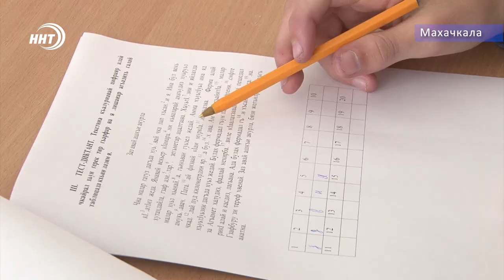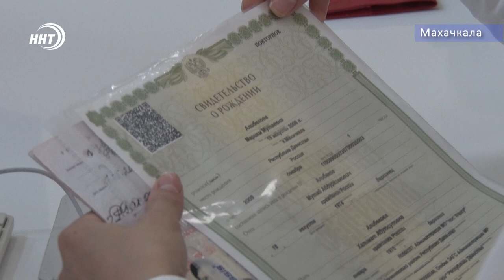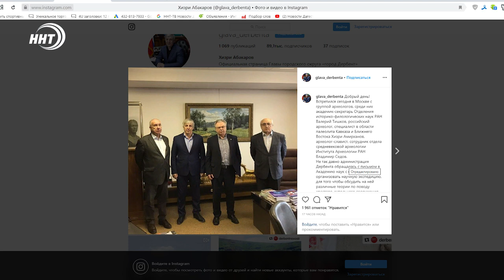Новости Дагестана за 19.02.2020 год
1. И холодно, и голодно. Учащиеся средней школы в селении Уцмиюрт Бабаюртовского района остались без питания и отопления.
2. 100%-ое трудоустройство. Презентация первой бизнес школы «БИСОМ» на базе ДГУ прошла на экономическом факультете ВУЗа.
3. Моя Отчизна! Выставка работ молодого художника-самоучки под таким названием открылась в Махачкале.